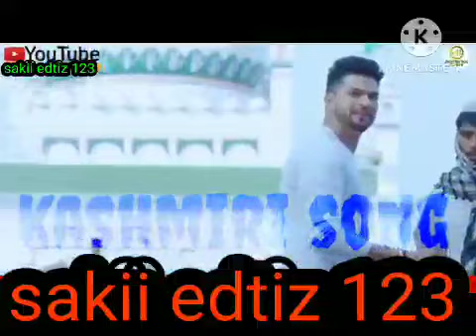che||te||mai||oss||taqdeer||di||tasveer||wapas||like comment and subescribe